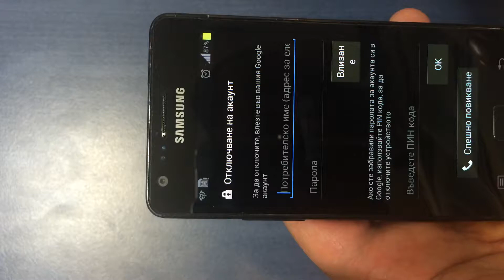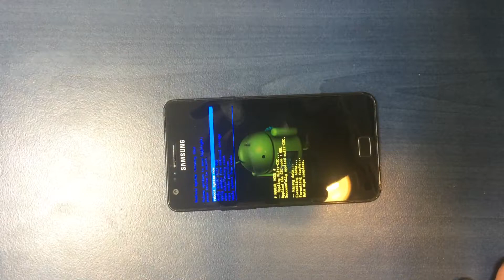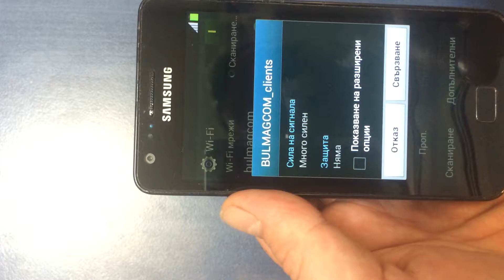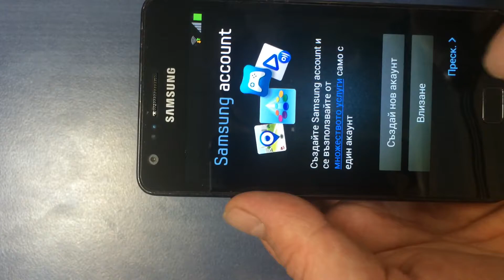Hard Reset Galaxy S2 i9100 , pattern unlock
Restore factory settings by using a keys combination

Фактори ресет  Galaxy S2, забравен шаблон ( pattern unlock )
 forgotten lock pattern i9100
Hard Reset android

Press and hold:  Volume Up + Home + Power button